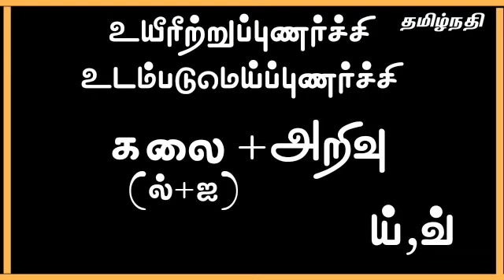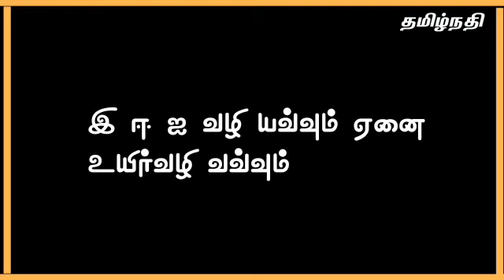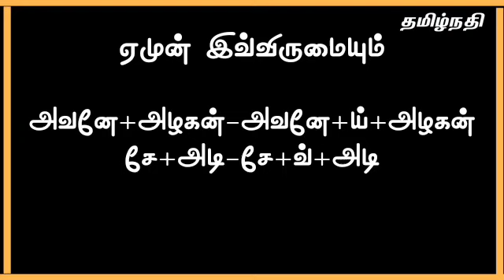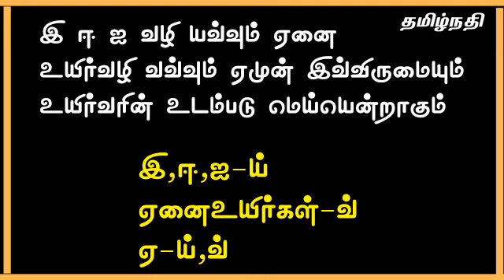11ஆம்வகுப்பு இயல்2 புணர்ச்சி விதிகள் -பகுதி1